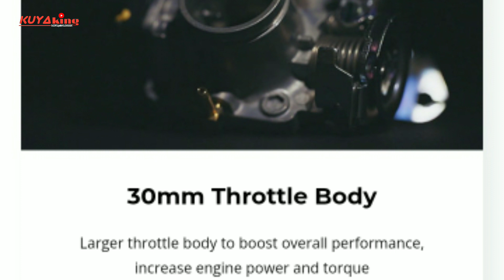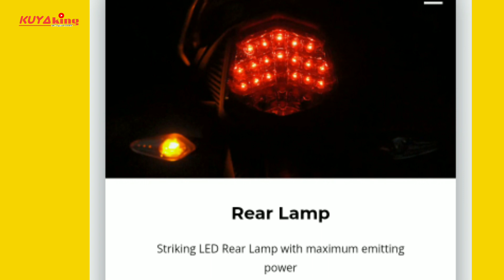Pinaka Unang ABS na Underbone 150cc Category SYM Vf3i V3 185cc LUPIT BOI!/KUYAking MOTOgala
Its time na makilala ang pinakauna unahang abs system underbone 150cc Category now launching ang take off here in the country.

sym motors
euro motors
mitsukoshi motor philippines
motor review
moto is life
moto lover
sym vf3i full review
review
tagalog review